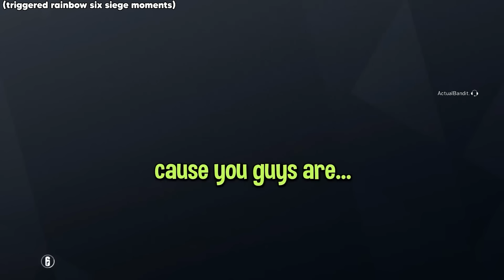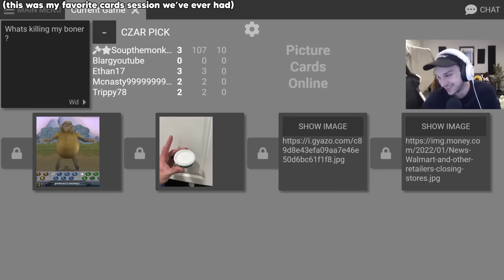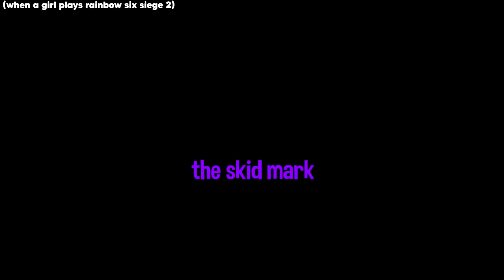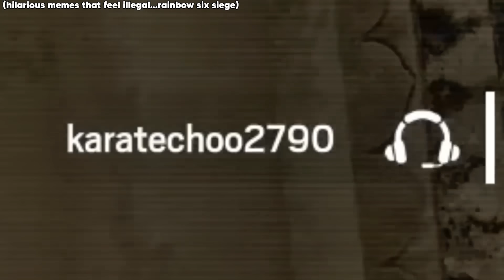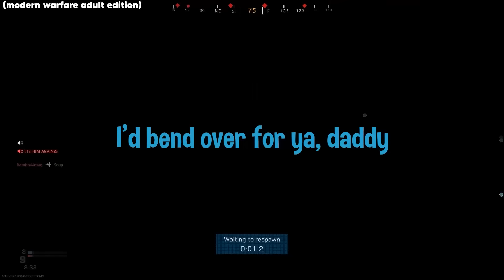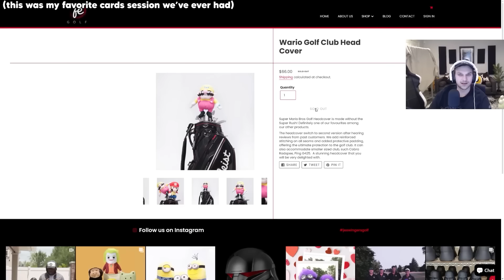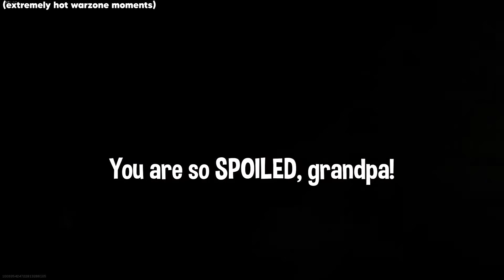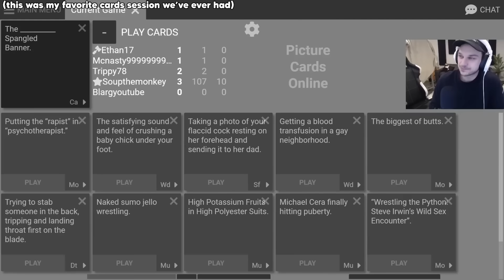30 MINUTES OF THE GOONS BEING OUT OF POCKET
Yo what's up my slimes!